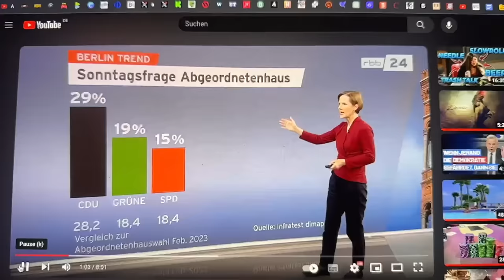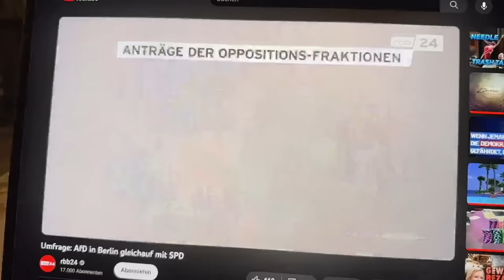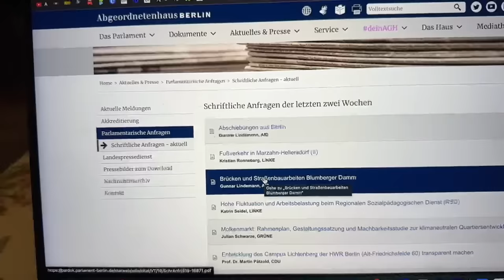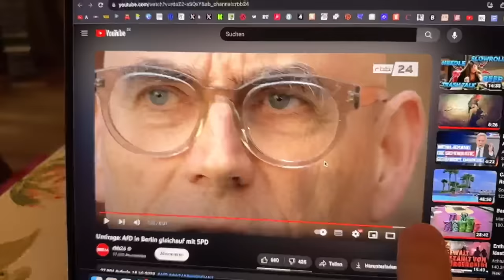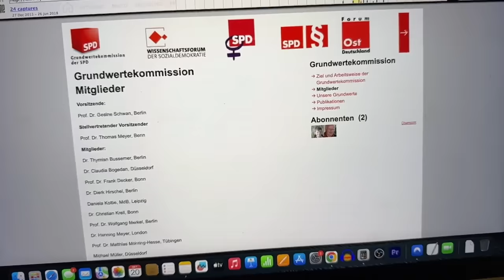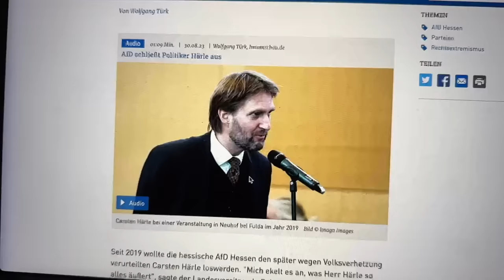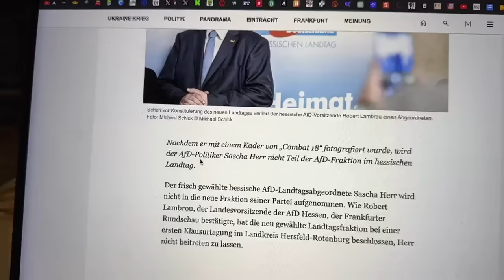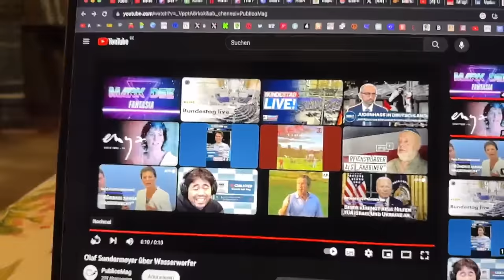RBB Video: Schlimmer Verdacht bei AfD Beitrag!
Der RBB24 Beitrag ist sehr spannend! Und je genauer man hinschaut, desto mehr andere Dinge findet man heraus, die noch fiel spannender sind!
Meine Aktiendepot-Empfehlung:
3 Aktien ab 5.000 € Einzahlung aufs Handelskonto mit Code: aktienmitkopf5
7 Aktien ab 20.000 € Einzahlung aufs Handelskonto mit Code: aktienmitkopf20
10 Aktien ab 50.000 € Einzahlung aufs Handelskonto mit Code: aktienmitkopf50